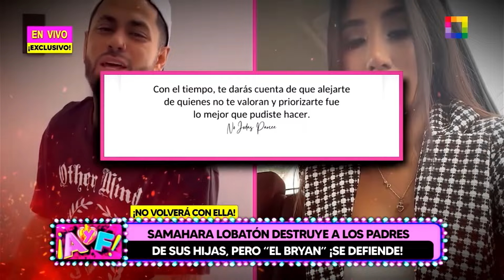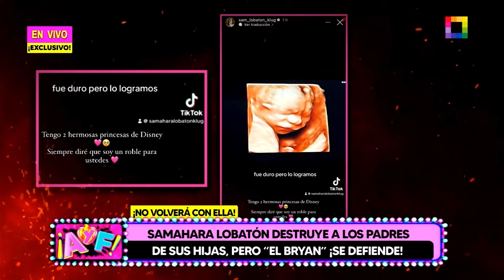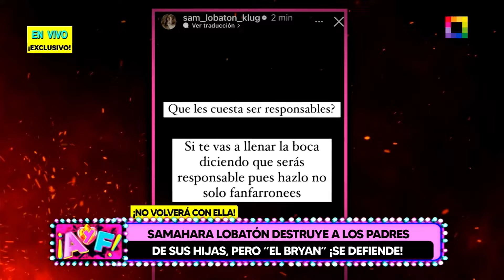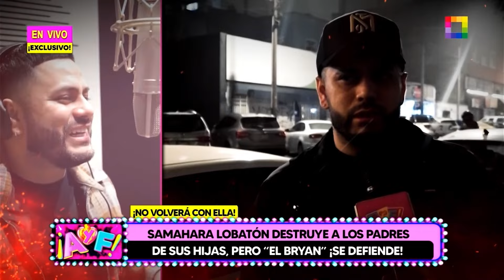Amor y Fuego - JUN 24 - SAMAHARA DESTRUYE A LOS PADRES DE SUS HIJAS, PERO “EL BRYAN” ¡SE DEFIENDE!